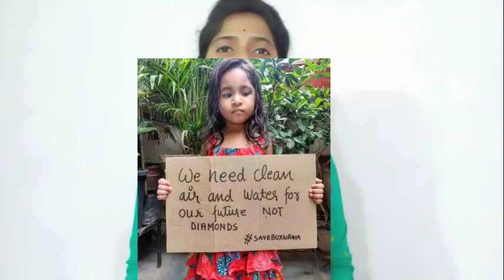Buxwaha Forest Diamond Mine | The Full Story | Madhya Pradesh | Illuminated puja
In Madhya Pradesh, more than 2 lakh trees of Buxwaha forest are at risk of getting cut for building of a diamond mine. This is not something new. I take you through the history of the diamond mining in this region which was first proposed by an Australian company called Rio Tinto. How both BJP and Congress govts of Madhya Pradesh have tried to sell this area for diamond mining. I also propose a simple solution of lab made diamonds which the companies like Aditya Birla can adopt

0:00 Introduction
1:19 Diamond Mine History
2:58 Activist Shehla Masood Story
4:42 Rio Tinto Quits
6:25 Project Revived
8:38 My Opinion
9:52 Impact on Water
10:58 Outputs of the project
12:14 Solutions